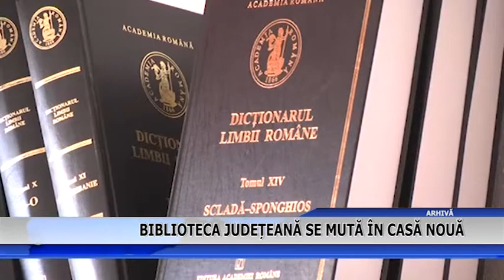Biblioteca Judeteana se muta in casa noua